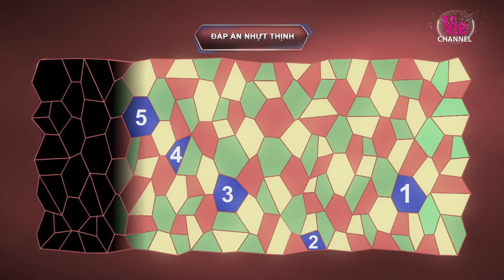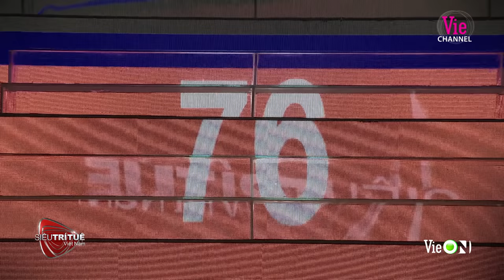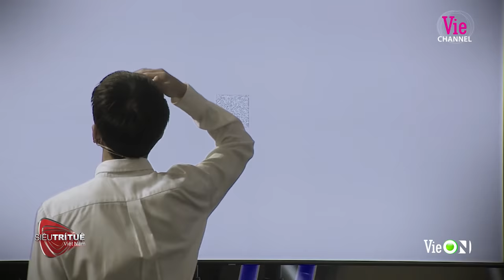Siêu Trí Tuệ Việt Nam mùa 2 - Tập 8: Trấn Thành, Tóc Tiên sốc vì cao thủ trí tuệ bất ngờ bị đả bại